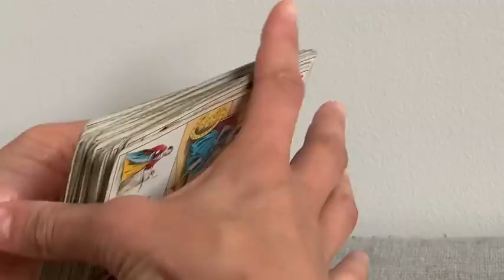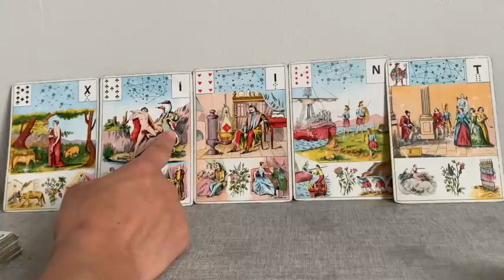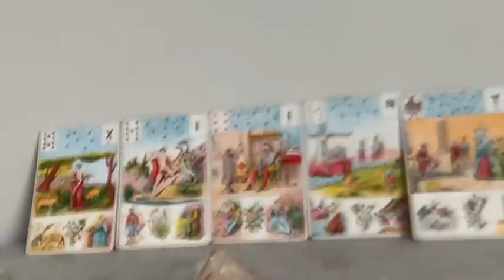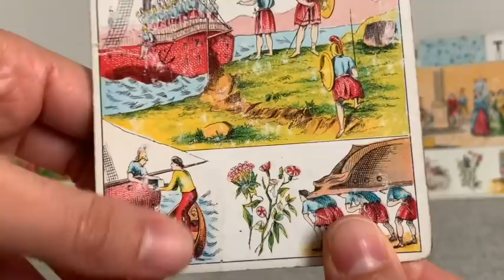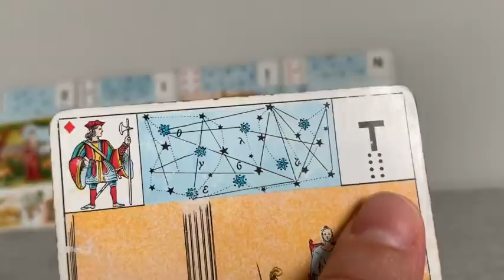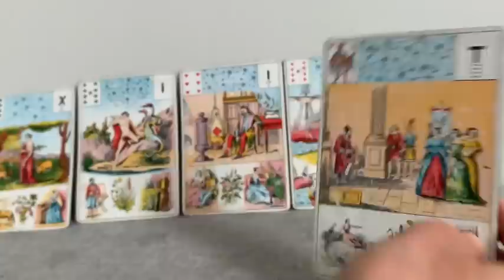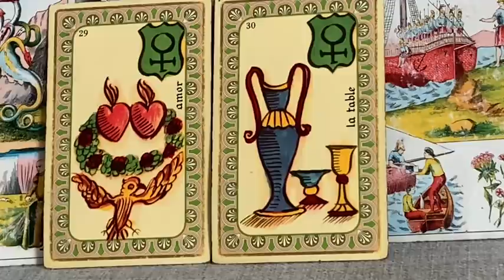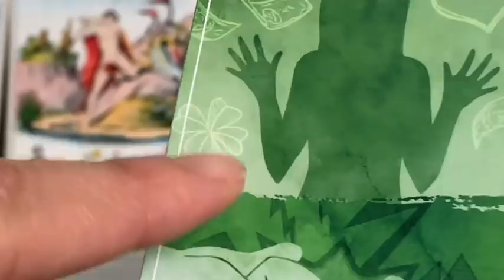SACRÉ MASCULIN RETOUR, ÉPANOUISSEMENT, RÉALISATION MALGRÉ LA JALOUSIE ET LES DIFFICULTÉS.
Je suis Carole, cartomancienne passionnée, professeur de yoga, coach de vie et coach intuitif formée par Gille Guyon Co-Créateur de L'école de Coaching et Intuition, Lunion Formation, école de coaching et intuition. Lunion Formation

Laisse-toi guider par ma voix pour une séance de yoga du soir, du matin ou pour l'équilibre émotionnel sur le Podcast "Mon Yoga Et Moi"

Si tu veux te procurer Le grand jeu de Mademoiselle Le Normand:

Si tu veux te procurer l'Oracle de la Métamorphose:

Si tu veux te procurer l'oracle de Belline:

Si tu veux te procurer le Jeu divinatoire d'Algariel:

Si tu veux te procurer le jeu Fin de Siècle Kipper:

Si tu veux te procurer le Tarot des Lettres Hebraïques:

Si tu veux te procurer l'Oracle des Miroirs:

Si tu veux te procurer l'oracle de la triade:

Les cartes médecines: